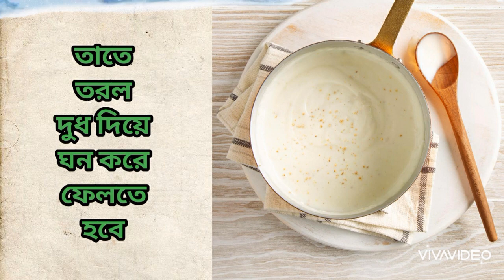White sauce Recipe।।সাদা সস।।@recipesandblogsbytomachowd6224